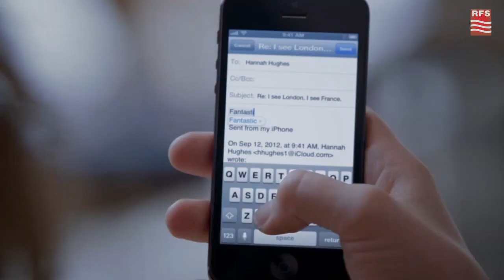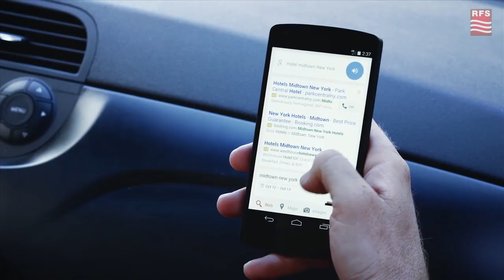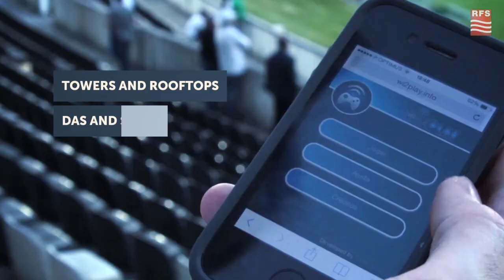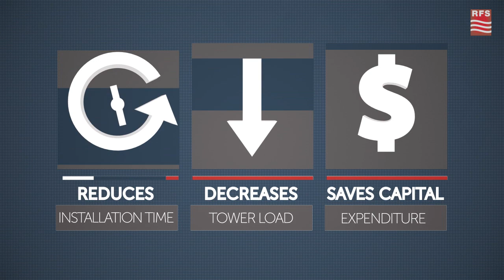RFS HYBRIFLEX™ Cable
RFS presents HYBRIFLEX, its innovative, lightweight, cost-effective hybrid cabling solution for new RRH deployments and base station upgrades. A revolutionary RRH hybrid feeder cabling solution, which combines optical fiber and DC power in a single corrugated cable. An innovative use of materials to reduce tower load and maximize existing infrastructure investments, simplifying RRH deployments.